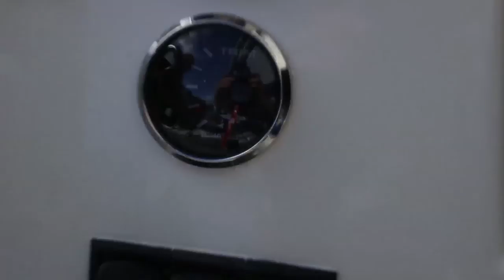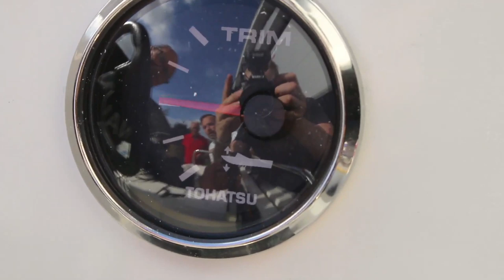Motorboot selber bauen ► Der Motor bekommt Strom ⚓ BAUHAUS Nautic (Teil 6)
Ein Motorboot zum selber bauen? Die Jungs von Boote TV haben bei uns  eine PEGAZUS 450  bestellt, mit ordentlich Zubehör. Heute bekommt unser Motor endlich Strom! ❤💪⚓